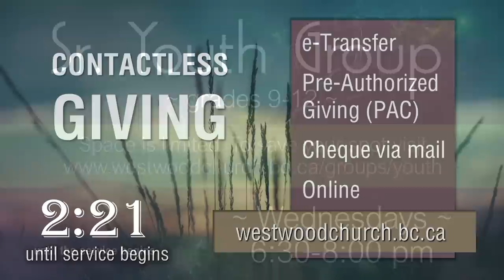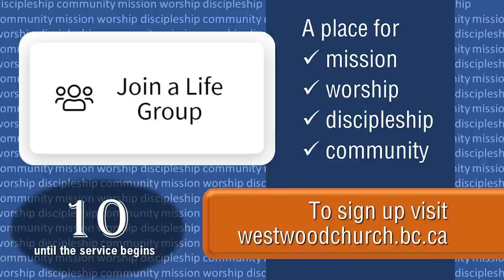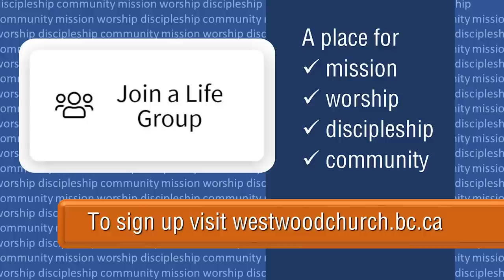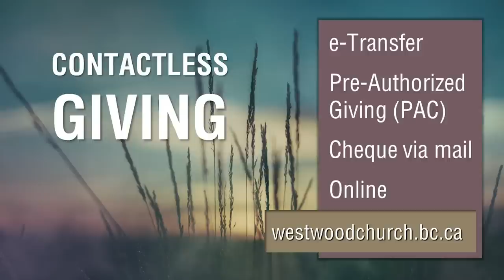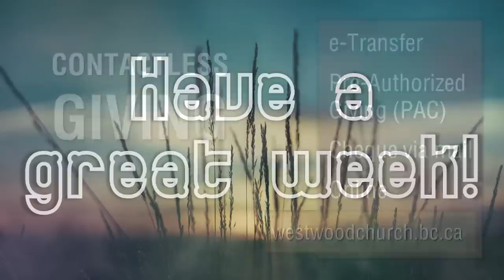Full Service October 18, 2020